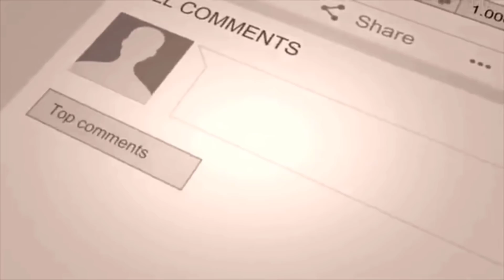Vybz Kartel, Likkle Vybz, Likkle Addi, Aikodon, Air Force 1 Vide🅾